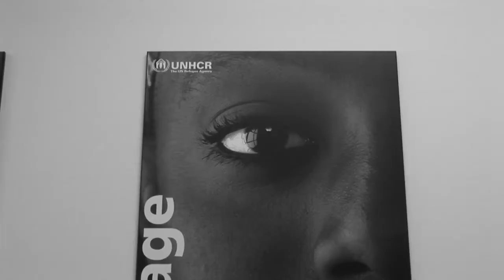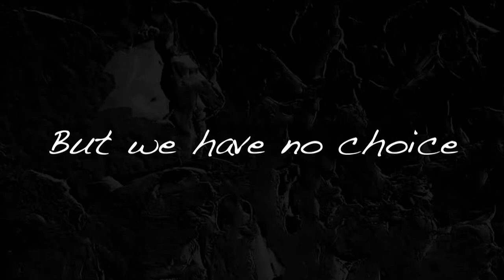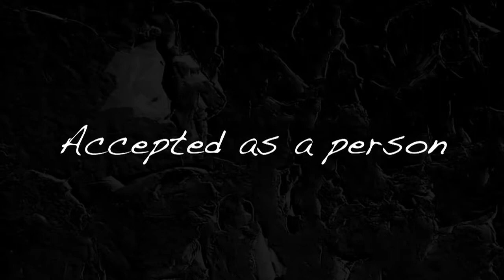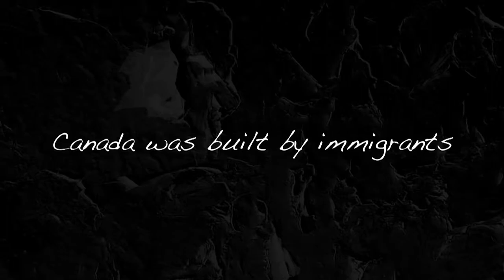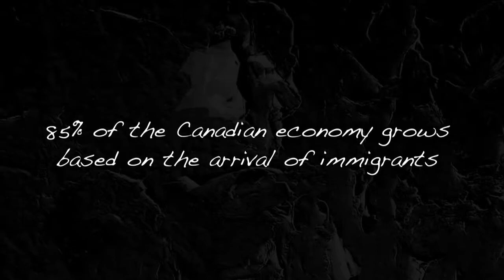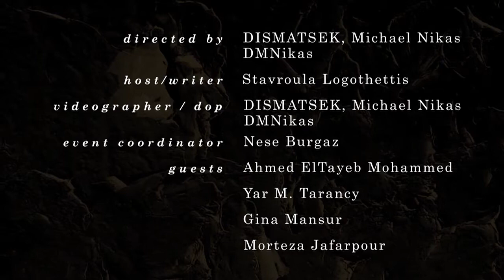HEAR MY VOICE don't judge me by my colour ©VcardTV